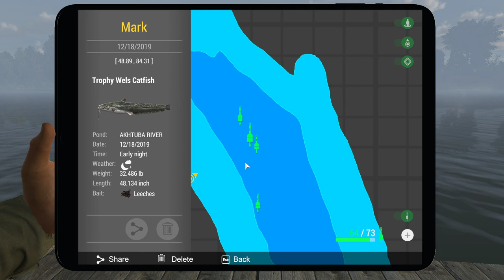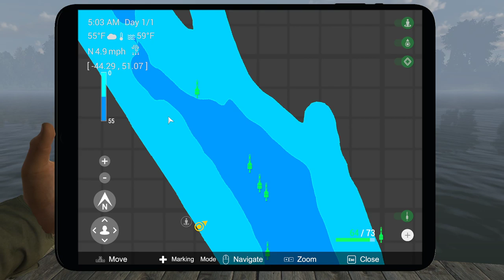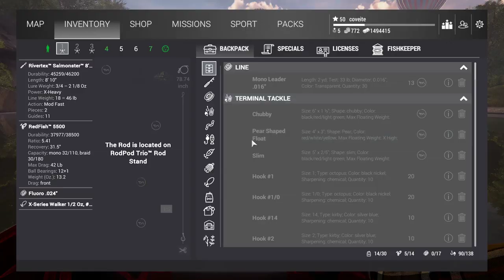The Fisherman - Fishing Planet Akhtuba River Russia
Live Stream Rules:

1. Just Have Fun.

2. English only please.

3. No Advertising.

4. No Griefing.

My PC Specs:
Processor: i7-9700k.
Motherboard: Asus ROG Strix Z390-F.
SSD: Crucial NVMe M.2 SSD 500gb.
Hard Drive: 2TB Western Digital.
Ram: 16GB Corsair Vengeance LPX DDR4 3200MHz.
Graphics Card: MSI GTX 1660Ti Armor.
AOI Water Cooler: Corsair H150i PRO.
Power Supply: Corsair RM650x.
Really shitty keyboard (hope to upgrade soon)